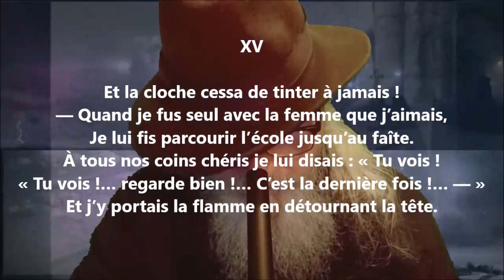Le maître d’école XV - Émile Bergerat lu par Yvon Jean